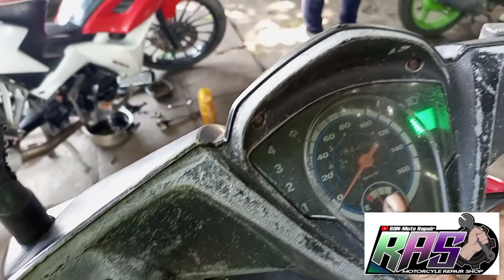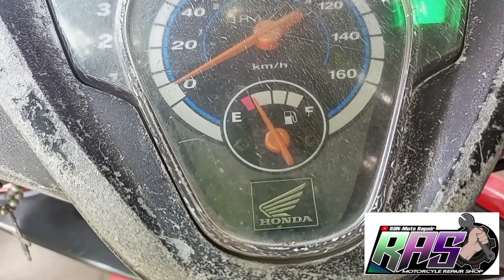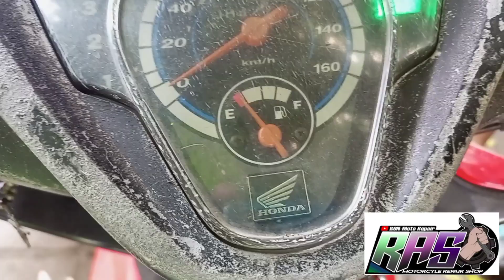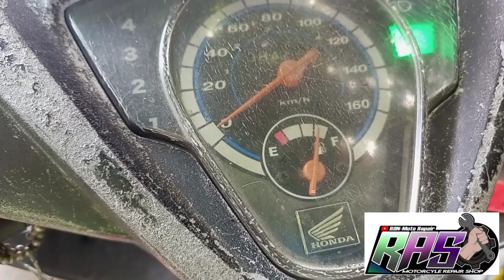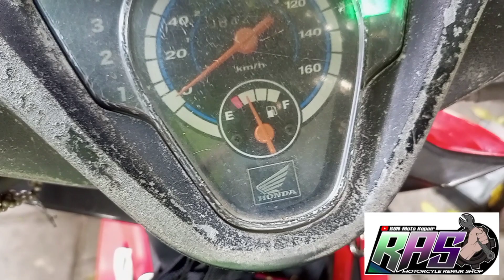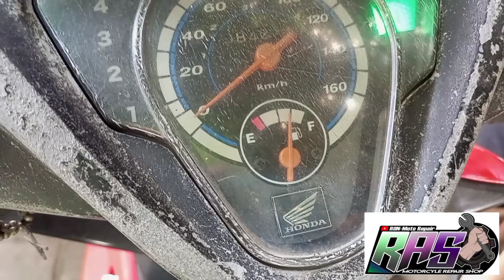honda wave dash paano mag-check ng fuel gauge, and replace floater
good day po, location po ng shop nmin 1520 sampaguita st. brgy. 177 camarin caloocan north, malapit lng po kami s city hall.

RAS MOTORCYCLE REPAIR SHOP po ung name ng shop.

pwede po kyo mg message sa fb page nmin na RAS MOTORCYCLE REPAIR SHOP palike nrin po ng page nmin.

pwede nyo po isearch a Google